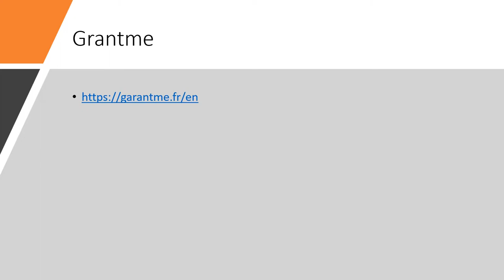Important websites for International Students living in France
It is very important to know these websites in order to make your life easier in France regarding houses guarantees, residences, transports, camping, buying used items, etc.